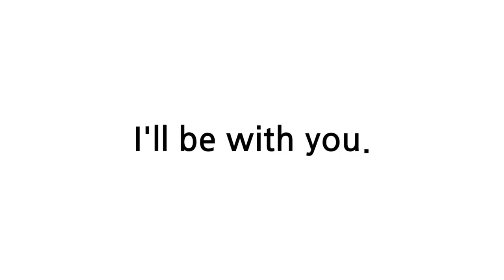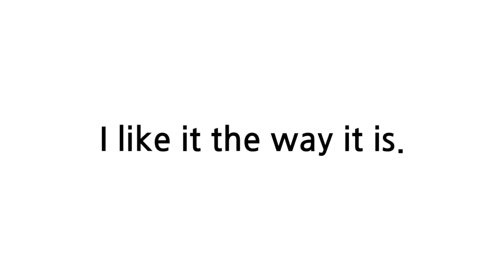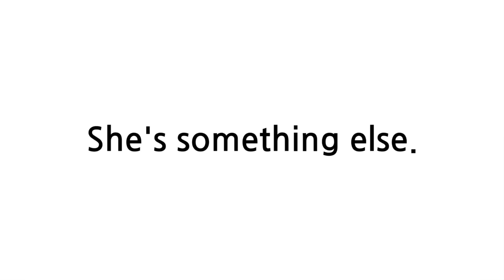배트면 영어회화 [기초훈련 10일]